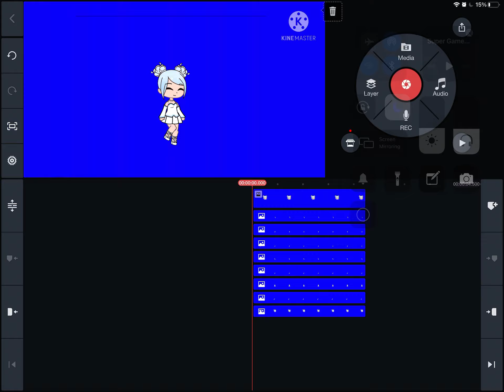Help...please (part 2 of attempting to follow Gacha Siri’s tutorial)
This is not good...at all